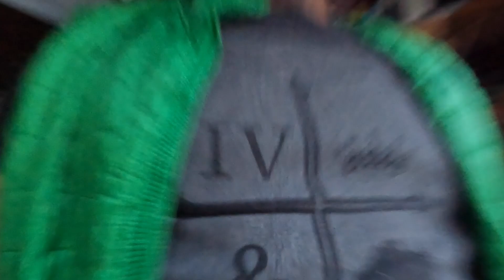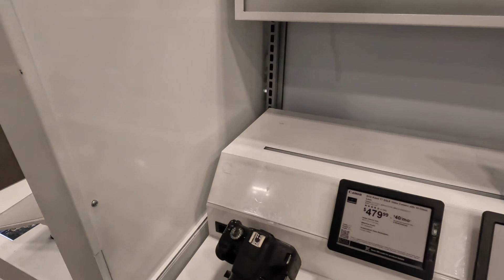I Almost Bought a Camera I think